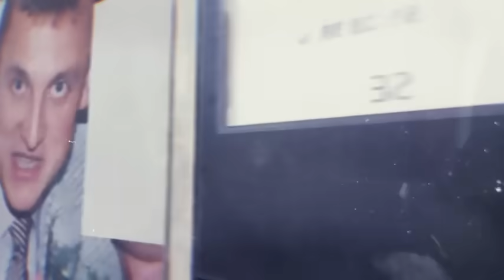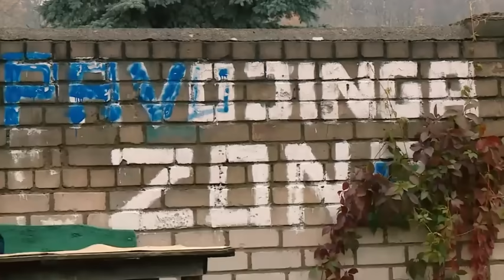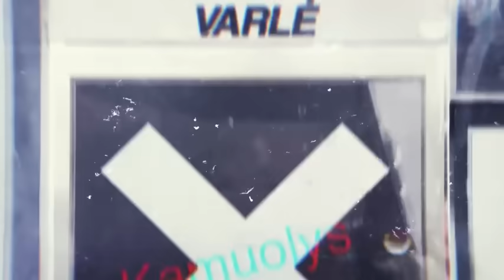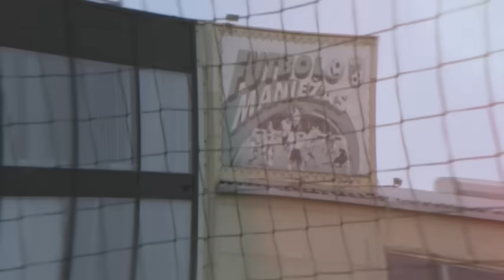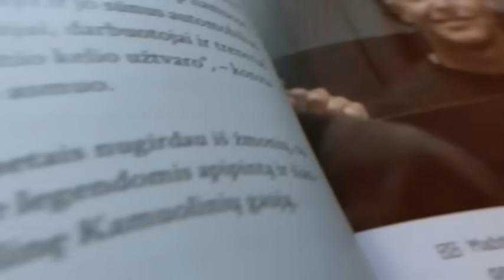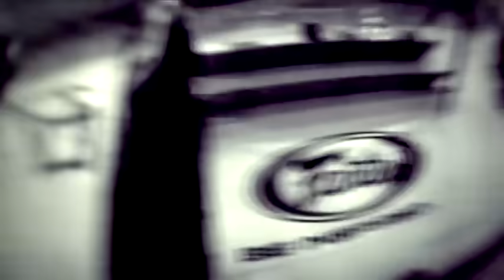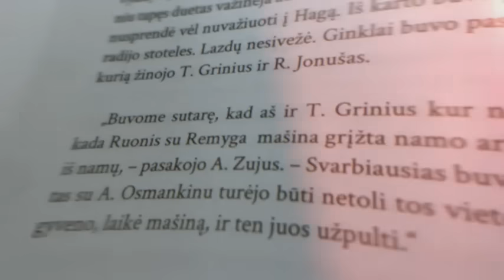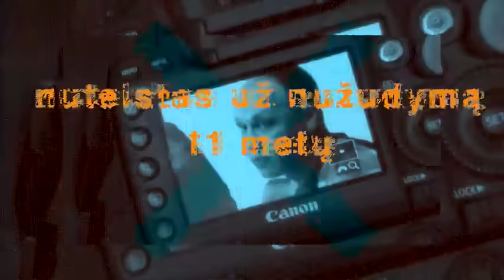Kamuoliniai - Ypatinga Kauno nusikalstama grupuotė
Kamuolinių gauja – nusikalstama Kauno grupuotė, veikusi ir už Lietuvos ribų. Pagrindinis grupuotės lyderis – Giedrius Janonis-Kamuolys.